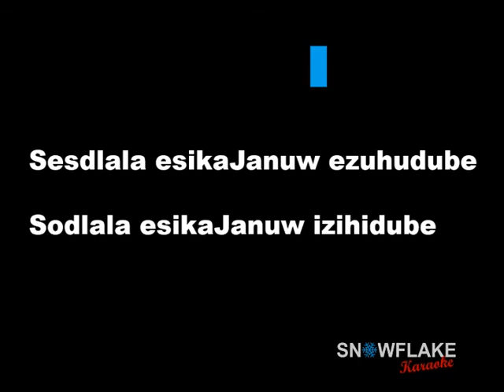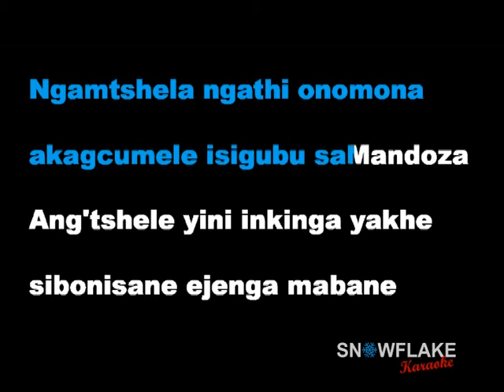Mandoza - Nkalakatha KARAOKE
Backtrack produced by DJ Snowflake